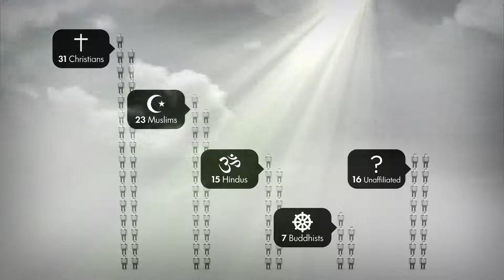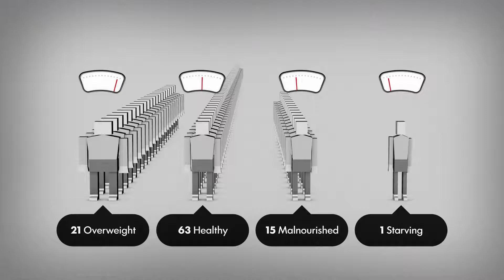If there were only 100 People in the World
Fascinating Global overview - as if only 100 people lived on earth.